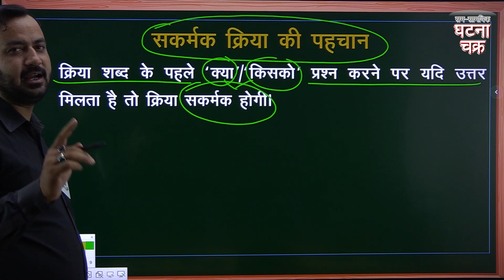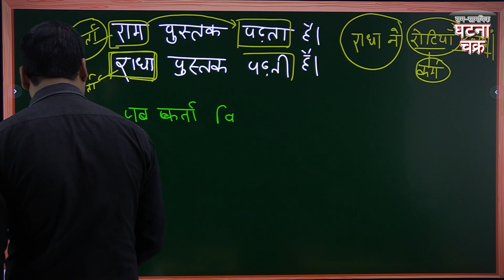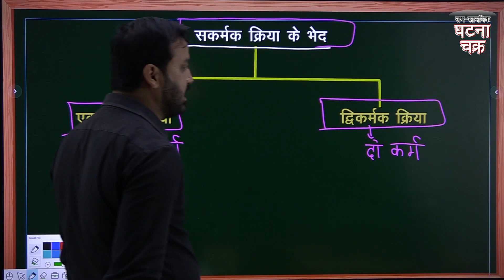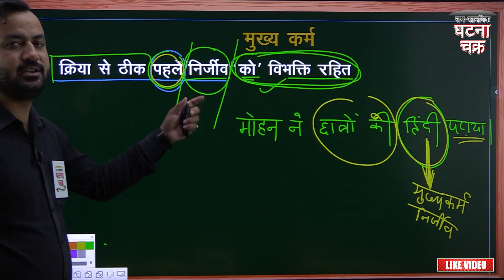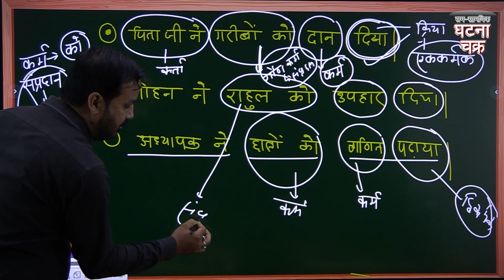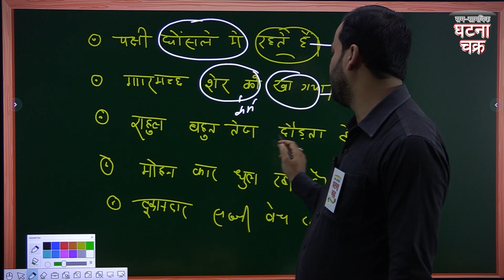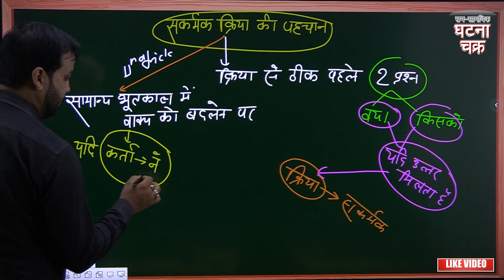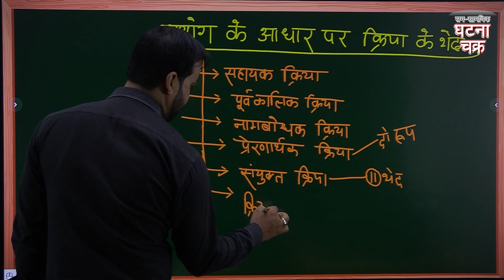सामान्य हिंदी || For All One Day Exams || Lecture - 12 || Ghatna Chakra Publication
🔴घटना चक्र के टेलीग्राम चैनल से जुड़ने के लिए यहां क्लिक करें
🔴घटना क्षेत्र के Official Youtube Channel  चैनल पर जाने के लिए यहां क्लिक करें